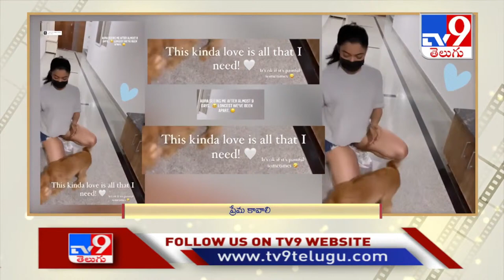Chiranjeevi's 'Acharya', Balakrishna's 'Akhanda' || Seetimaarr - TV9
Chiranjeevi's 'Acharya', Balakrishna's 'Akhanda' || Seetimaarr